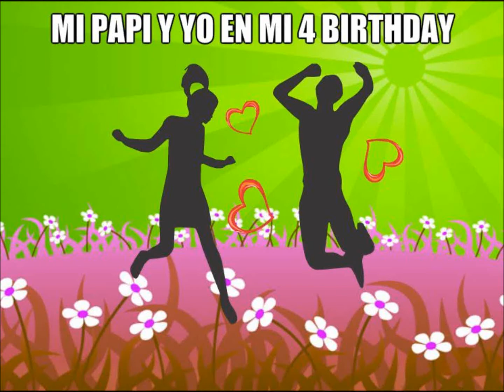Mi Daddy y yo en mi 4 birthday!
Mi daddy juega conmigo y mis amiguitos en el jumper de mi cumpleaños. I love my Daddy!!